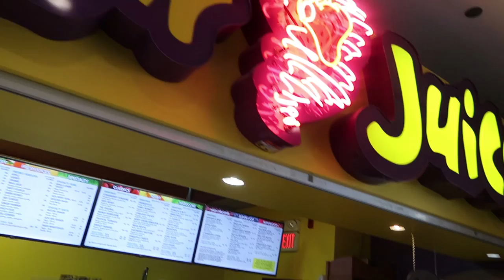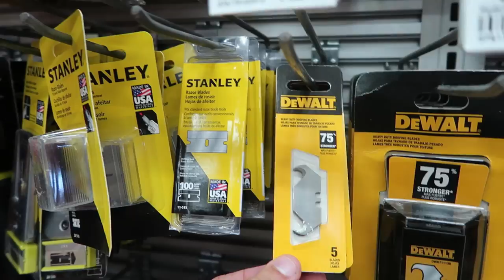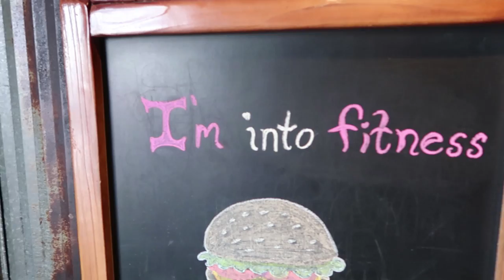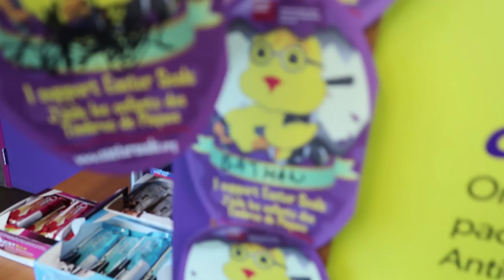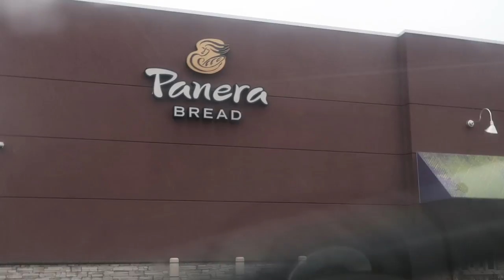10,000 ELASTIC BAND PHONE PRANK!!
Can we smash 28,000 LIKES?! LET'S GO WOLFFAM!!

TRANSLATE all the WolfieRaps videos!!

If you're reading this comment "COOL WOLFIE SOCKS!"

OTTAWA ON
K1G 5T7